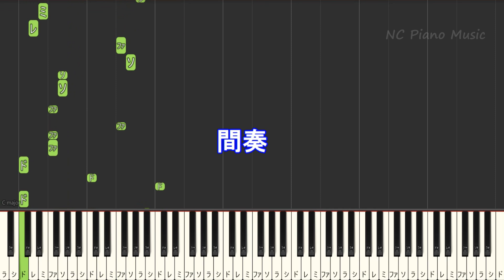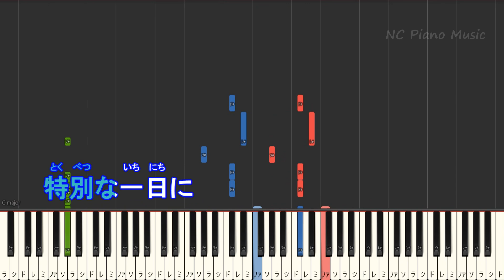【カラオケキー下げ-4】アドベンチャー / YOASOBI【ガイドメロディあり 歌詞 ピアノ ハモリ付き フル full】音程バー（オフボーカル 別動画）